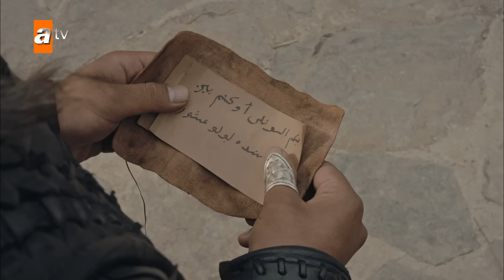Kuruluş Osman 101. Bölüm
FRIGG, MALHUN HATUN’U HANÇERLEYECEK Mİ?
Yenişehir’de Olof’a ait bir şey vardır. Olof her şeyi göze alıp onu almak için elinden geleni yapacaktır. Olof’u Yenişehir’de neler beklemektedir? Öte yandan, Olof’un sevgilisi Frigg ise hançerini Malhun Hatun’a doğrultmuştur. Malhun Hatun nasıl bir tehlikenin içindedir?

OSMAN BEY KURULAN BÜYÜK OYUNU BOZACAK MI?
Öte yandan Konstantiniyye yine karışmıştır. Kantakuzenos planlarına Ofelya’yı da dahil etmiştir. Bu karışıklığın üzerine gidecek olansa yine Osman Bey’dir. Osman Bey kurulan büyük oyunu bozmak için hangi hamleleri yapacaktır? Osman Bey arenada Olof’la yeniden karşılaşacaktır. Bu karşılaşmanın sonu nereye varacaktır?

KANTAKUZENOS’UN PLANI
Kantakuzenos, Osman Bey ve zorlu düşmanı Olof’la arasındaki çatışmayı durdurmaya gelir. Kantakuzenos, suçu Ofelya’ya atar. Peki, Kantakuzenos, Ofelya’nın adını Osman Bey’e vererek nereye varmak istemektedir?

OSMAN BEY VE BALA HATUN’U BEKLEYEN AKIBET
Alaeddin, küffar elinde dirayetli durmaya çalışır. O, Osman Bey’in oğludur. Pes edecek midir? Alaeddin’i bekleyen büyük tehlike nedir?  Osman Bey ise Kantakuzenos’a gözdağı verir. Oğlu Alaeddin’e bir şey olursa hepsine bu dünyayı dar edecektir. Oğulları Alaeddin’i aramaya giden yolda Osman Bey ile Bala Hatun’u neler beklemektedir?

ÖKTEM BEY VE TURGUT BEY KARŞI KARŞIYA
Öktem Bey’in obası, Batur Alp’in şehit edilmesinden sonra, acıları dinmeden yeni bir şok yaşarlar. Öktem Bey ve Bengi Hatun; Turgut Bey’in karşısına dikilirler. Öktem Bey ve Turgut Bey arasındaki gerilimin sonu nereye varacaktır? Öktem Bey, kendisine atılan iftirayı ortaya çıkarabilecek mi? Kantakuzenos, Öktem Bey’i cezalandırmak için istemektedir. Osman Bey’in Kantakuzenos’a yanıtı ne olacaktır? Bu gergin ortamda Alçiçek ve Aktemur’un birbirlerine tavırları ne olacaktır?

Yapım: Bozdağ Fi̇lm
Proje Tasarım: Mehmet Bozdağ
Yapımcı: Mehmet Bozdağ
Yönetmen: Ahmet Yılmaz
Senaryo: Mehmet Bozdağ, Atilla Engin, A. Kadir İlter, Fatma Nur Güldalı, Ali Ozan Salkım, Aslı Zeynep Peker Bozdağ

Oyuncular: Burak Özçivit (Osman Bey), Yıldız Çağrı Atiksoy (Malhun Hatun), Seda Yıldız (Edebalı), Hakan Yılmaz (Kantekuzenos), Özge Törer (Bala Hatun), Rüzgar Aksoy (Turgut Bey), Çağrı Şensoy (Cerkutay), Yiğit Uçan (Boran), Deniz Hamzaoğlu (Bayındır Bey), Nihat Altınkaya (Olof), İpek Karapınar (Frigg), Emin Gürsoy (Kumral Abdal), Berk Erçer (Konur), Almıla Uluer Atabeyoğlu (Bengi Hatun), Kaan Yalçın (Öktem), Burç Kümbetlioğlu (Dursun Fakıh), Abidin Yerebakan (Akça Derviş), Açelya Özcan (Ayşe Hatun), Taha Baran Özbek (Aktemur), Begüm Çağla Taşkın (Ülgen Hatun), Fatih Ayhan (Baysungur), Burak Alp Yenilmez (Kutan), Miray Akay (Alçiçek), Caner Nalbantoğlu (Dan), Aybars Kartal Özson (Orhan), Yaman Balcı (Alaeddin), Cemre Demircan (Fatma), Noyan Üzer (Frodi)